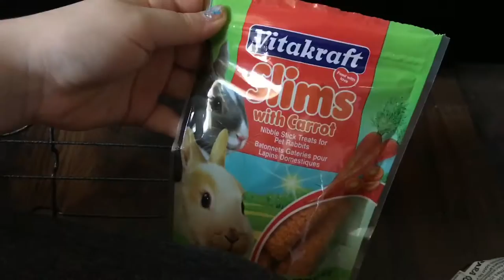Feeding our Lionhead Bunny a Grape and Carrot Snack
Feeding our Lop Earred Lionhead Bunny, Peanut, snacks.